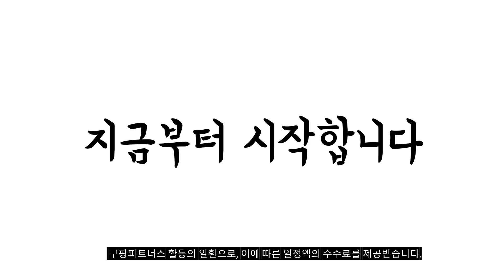2024년 가성비대박 나이키러닝화 추천순위 TOP10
❤️❤️❤️ 나이키러닝화 구매 가격 평점 리뷰 정리해 봤어요! ❤️❤️❤️

[00:06]
10위. 아디다스 남성 러닝화 듀라모 RC ID2704 [42,500원]

[00:11]
9위. 나이키 레볼루션 남녀공용 런닝화 운동화 + 레츄 [74,900원]

[00:17]
8위. 아디다스 여성 러닝화 듀라모 RC ID2709 [35,230원]

[00:22]
7위. #[나이키] 다운쉬프터 8 [56,700원]

[00:28]
6위. 나이키 남성 런닝화 가성비 쿠션 통기성 갑 [69,500원]

[00:33]
5위. 아디다스 여성 운동화 실내 헬스화 러닝화 조깅화 [58,000원]

[00:39]
4위. 나이키 남성 런닝화 조깅화 달리기용 운동화 마라톤 [98,500원]

[00:44]
3위. 나이키 WIDE 발볼넓은 운동화 런닝화 효도화 데일리슈즈 [63,900원]

[00:50]
2위. 나이키 러닝화 운동화 레볼루션7 [62,900원]

[00:55]
1위. 슈페르 초경량 런닝화 남성 운동화 [20,600원]